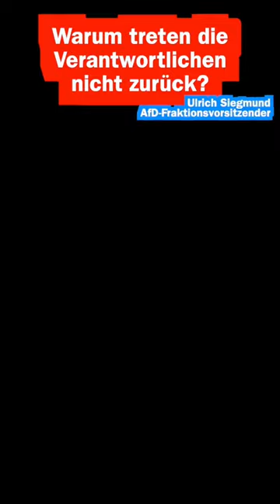UlrichSiegmund: Landesregierung hat mit dem Vertrauen der Menschen gespielt#AfD